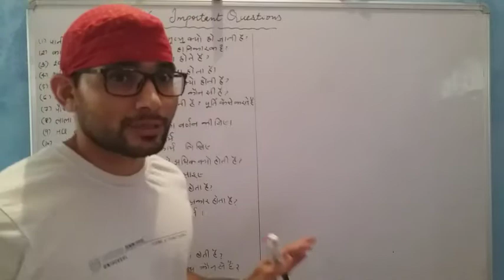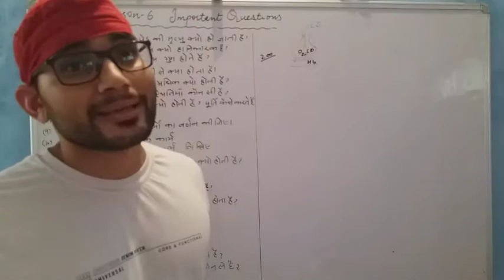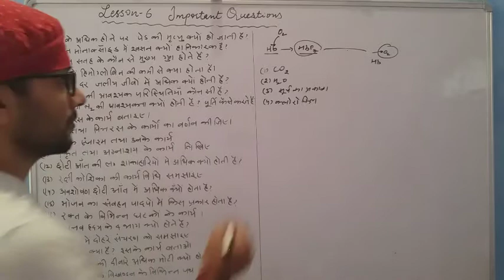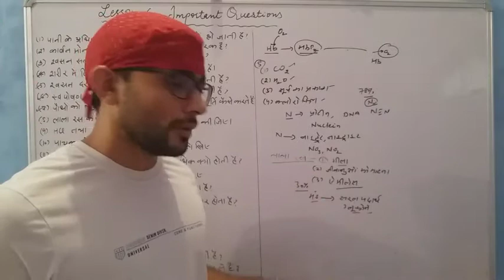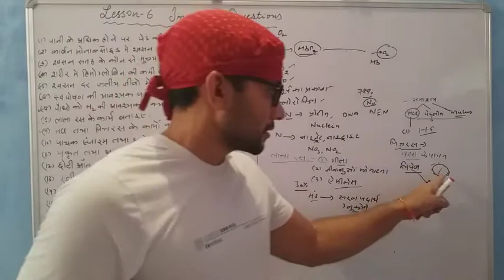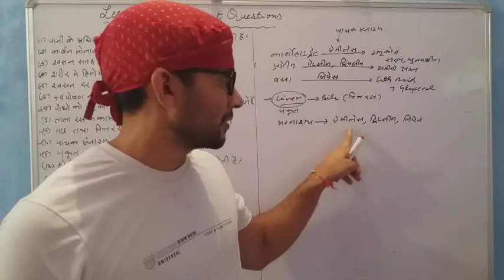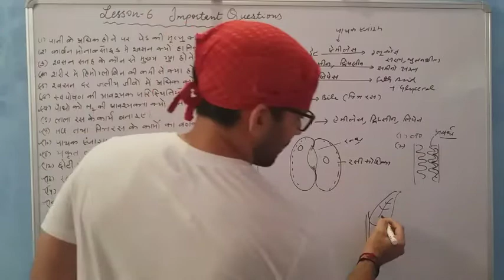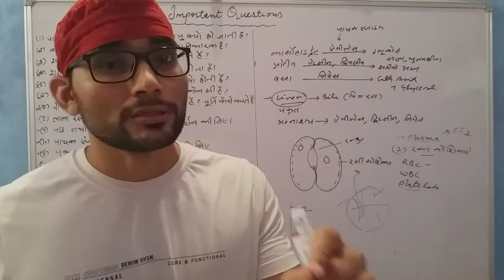CBSE. CLASS 10 SCIENCE. LESSON 6 LIFE PROCESSES. MOST IMPORTANT QUESTIONS.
Most important questions based on concepts in lesson 6 life processes.